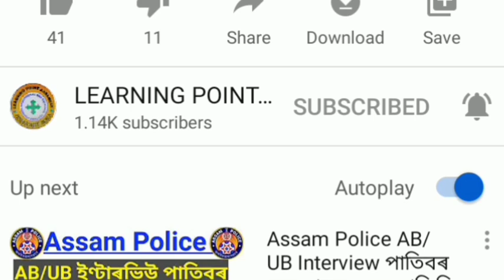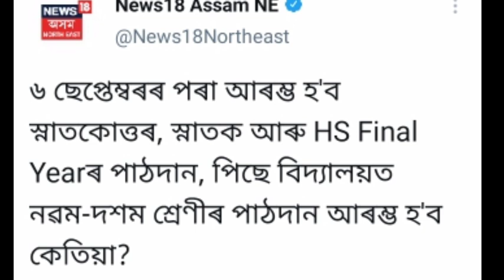Big Breaking/HSLC & HS Special Exam/HS 1st Year Admission/Assam School College Reopen/9-10 Reopen